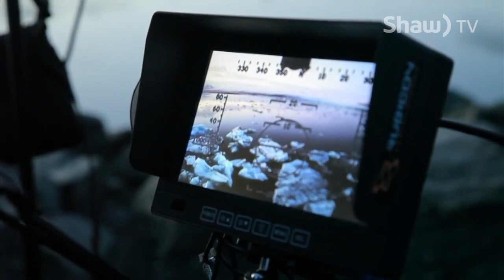1 Stop Closer - Iceland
Local photographer Shawn Tablot along with a production crew from State of Mind films wrapped up filming for their 9 part web series "1 Stop Closer" with a spectacular trip to Iceland.